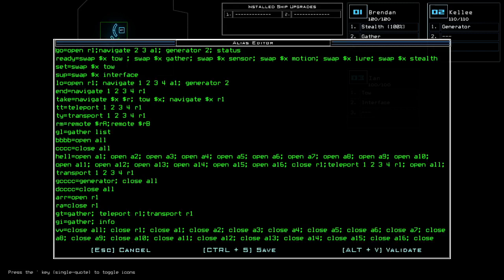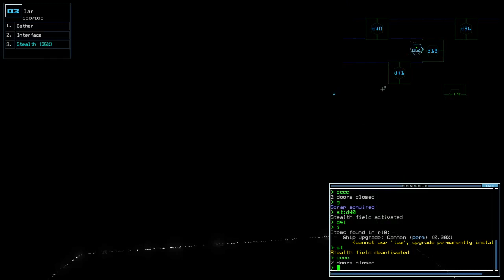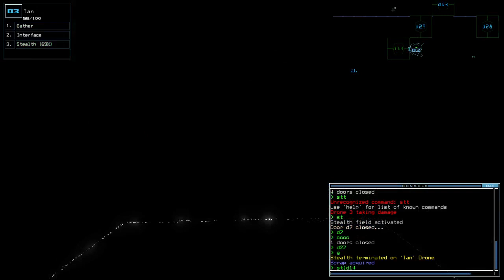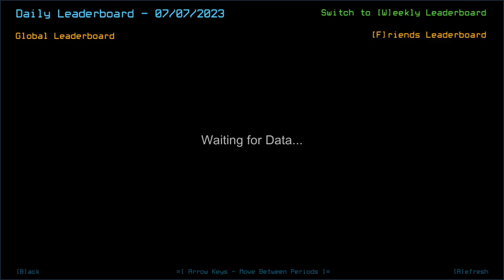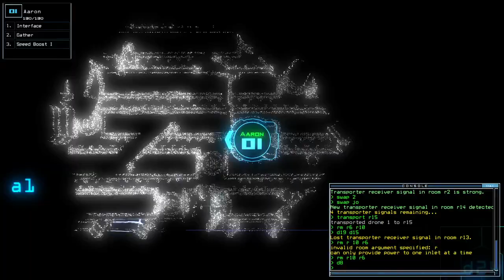Duskers Daily 7 Jul 2023 (+ modded)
Oops! On the other mission, I really could have been faster.

0:00 Intro
0:46 Vanilla Intro
1:07 Vanilla Challenge
4:23 "OOH! TYPO!"
5:39 Modded Intro
6:03 Modded Challenge, bois